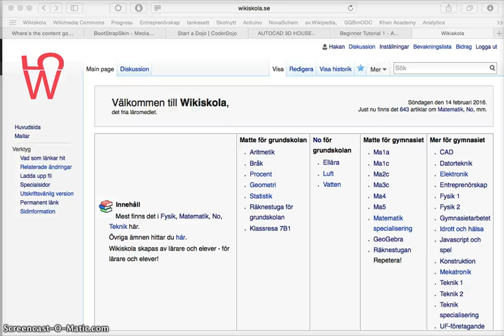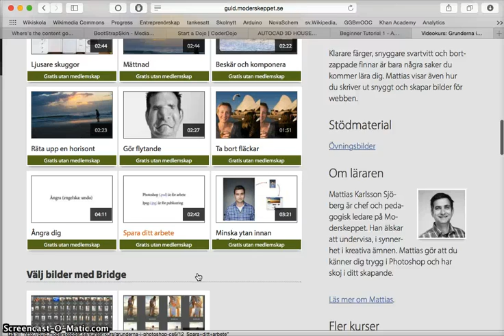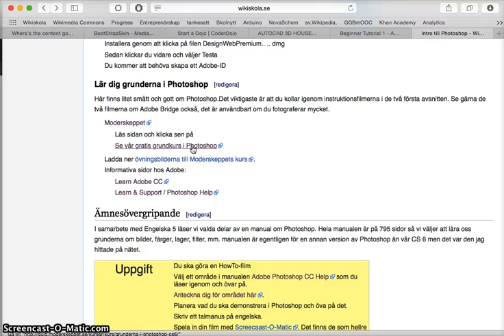Lär dig Photoshop i Teknik 1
Vi använder gratiskursen på Moderskeppet. Därtill läser vi manualen och gör varsin HowTo-film om något verktyg.